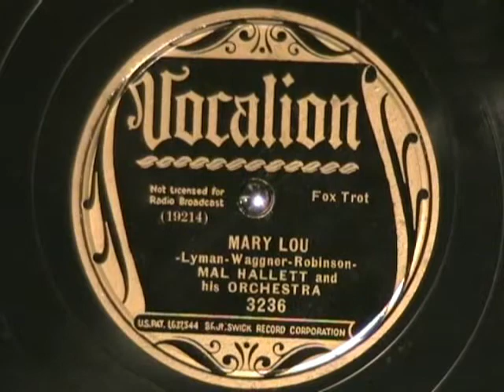MARY LOU by Mal Hallett and his Orchestra